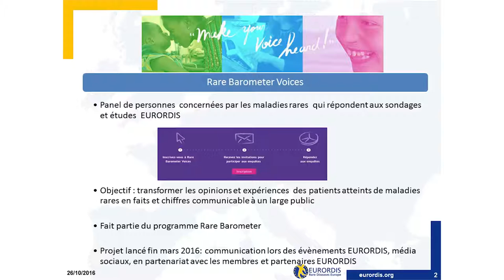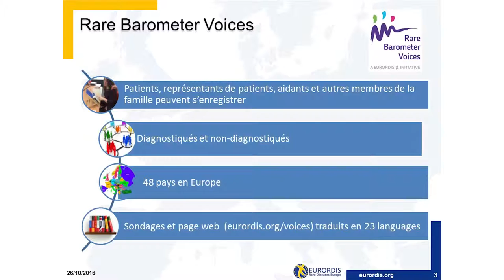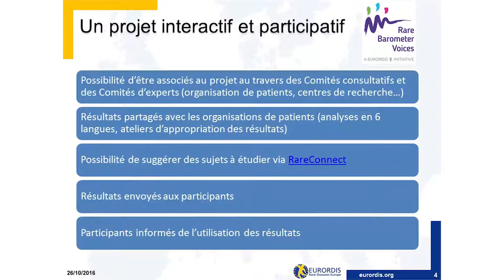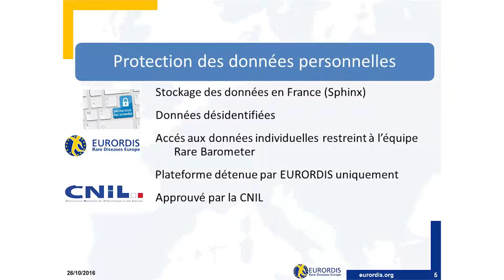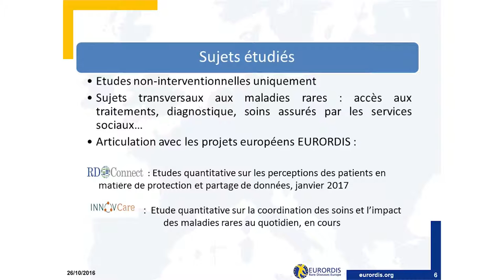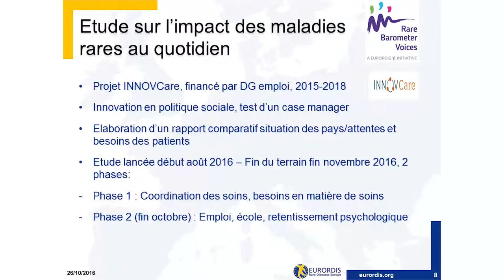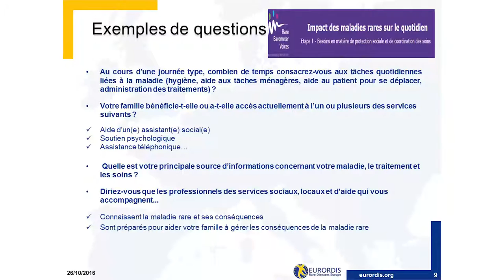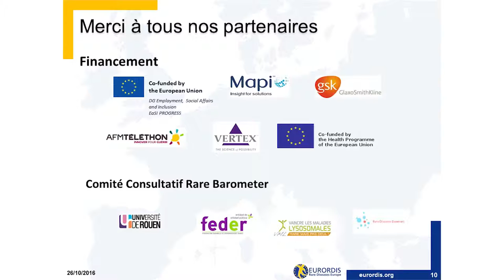Rare Barometer Voices - Enquêtes quantitatives sur les maladies rares en Europe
Forum Recherche Clinique et Développement du médicament : Tous Acteurs !
11 octobre 2016, Paris
Sandra Courbier